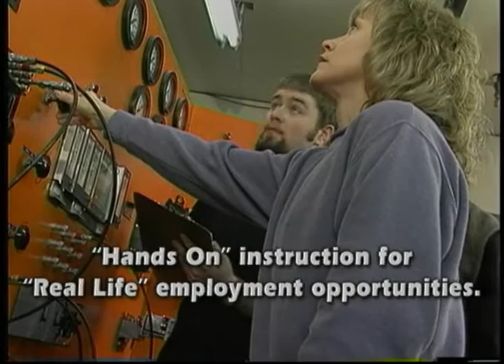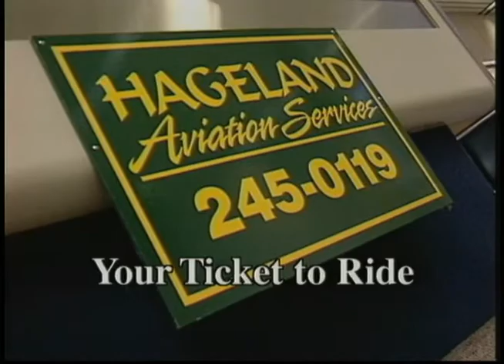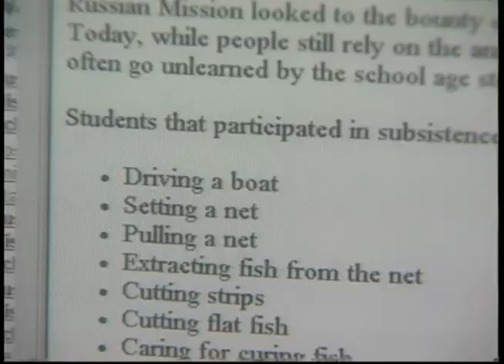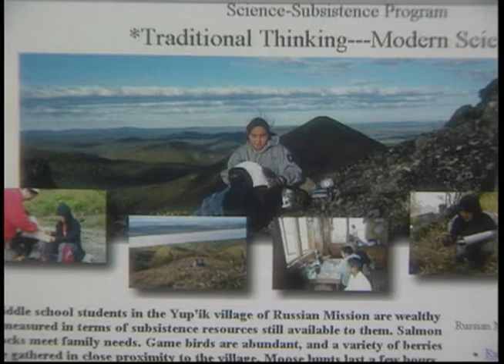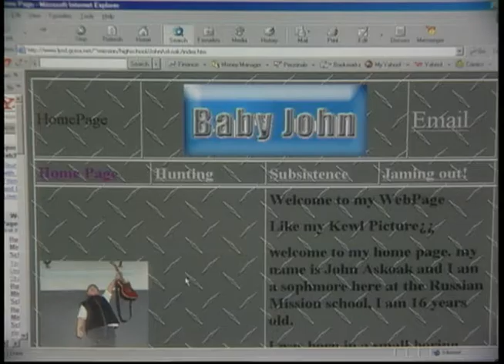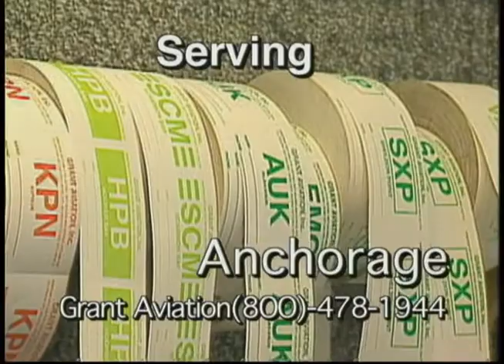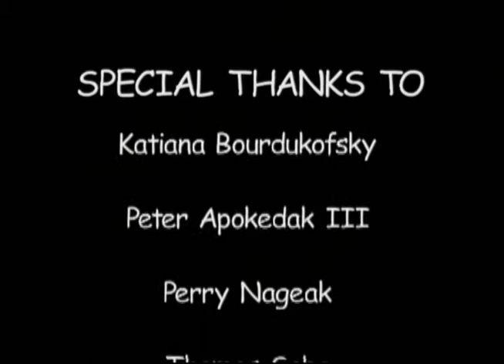This Generation: Russian Mission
This Generation: Russian Mission aired April 4, 2003, and featured the Yup'ik village of Russian Mission, Alaska, and its education programs. The episode ended with a look at the students at Mount Edgecumbe High School and their participation in the Native Youth Olympics. The following people appeared on screen: Bethany Stanley, Mike Hull, Jason Moe, Norman Tunucsuk, Eva Dickson, Katiana Bourdukofsy, Rachael Moreno, Perry Nageak, Thomas Sabo, and Peter Apokedak III.

Table of contents:
+ Profile of Russian Mission
+ Subsistence Education program
+ Technology Education
+ Native Youth Olympics